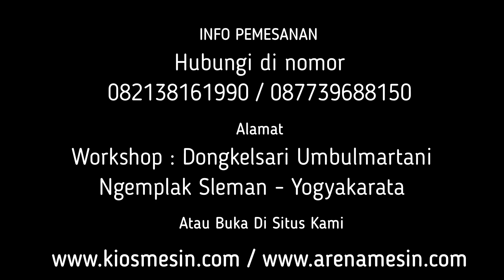Mesin Pembuat Stik II Mesin Perajang Umbi,Sukun,Stik